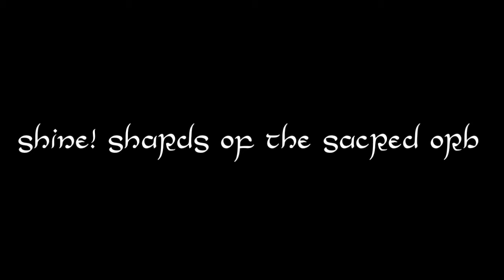Danger Pounceth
Danger Pounceth (Boss Battle I) from "Shine! Shards of the Sacred Orb"

Alpha 1: August 2016